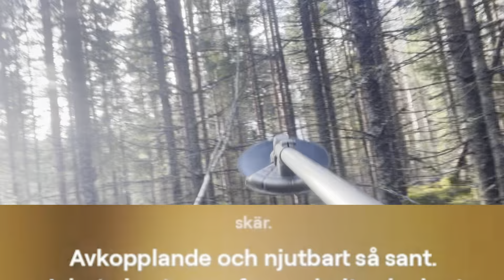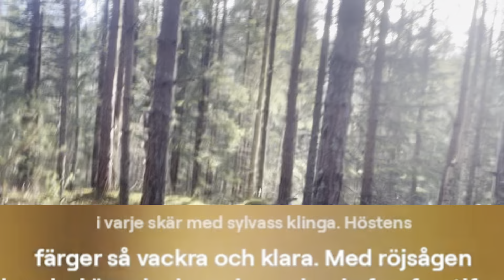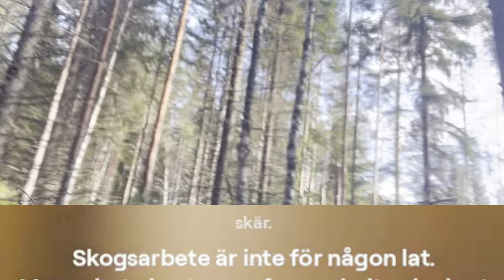Underröjer med Husqvarna 555 FXT inför gallring. Dag 2: Pratar bl.a om Balance XT2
Det blev en härlig skogsdag med Husqvarna 555 fxt som går som en dröm i kombination med vass EIA klinga. Den bara kapar och kapar vilket gör det till en ren fröjd att röja.
Tanken var att jag skulle testa Andreas Thörners egentillverkade V-klinga, men pga dålig förberedelse av mig gick det än en gång i stöpet.
Pratar lite om selen jag använder, Husqvarna Balance X2 husqvarna skog skogen skogsarbete #555